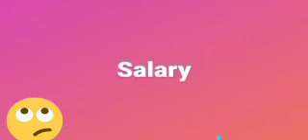how people do wait for their salary 😀 ( just for fun )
how people do wait for their salary 😀